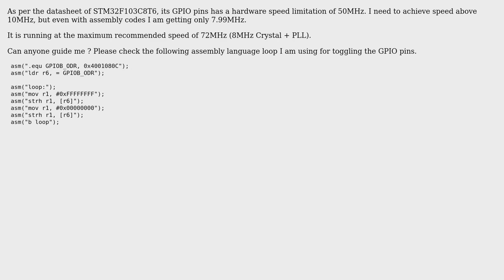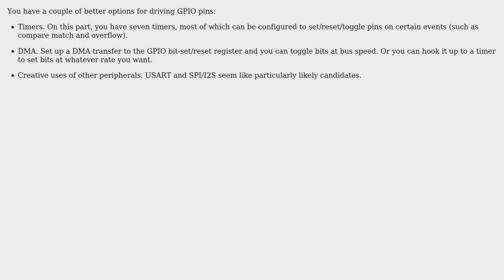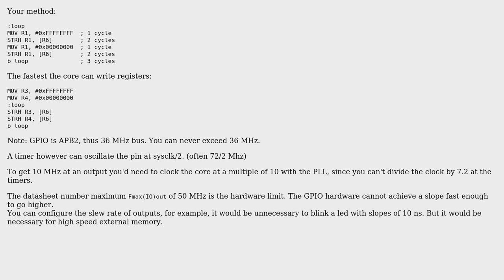Electronics: STM32F103C8T6 Maximum IO Output Speed (2 Solutions!!)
Electronics: STM32F103C8T6 Maximum IO Output Speed

With thanks & praise to God, and with thanks to the many people who have made this project possible! | Content (except music & images) licensed under CC BY-SA | Music | Images & others | With thanks to user Ligo George user Jeroen3 and the Stack Exchange Network Trademarks are property of their respective owners. You are responsible for your own actions.